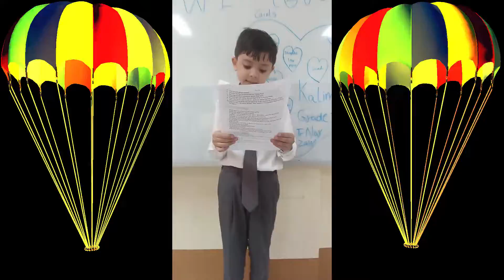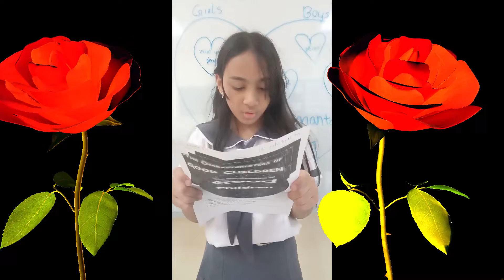The Characteristics of Good Children *Grade III Kalimantan* Indonesian International School Yangon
ကုရ်အာန်စံတည် ဟဒီးစ်ရံသည် အိဂျ်မာအ်ဟန်ညီ ကိယားစ်ဉာဏ်မှီ
Alqari Academy@အလ်ကာရီ အကယ်ဒမီ